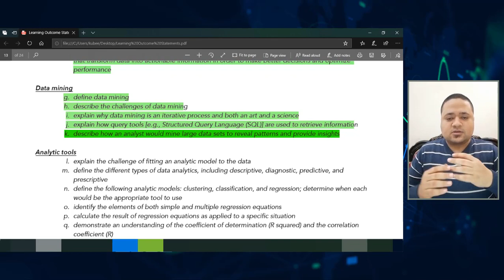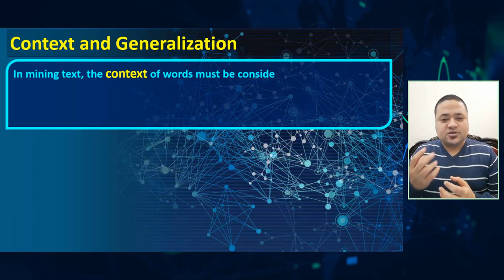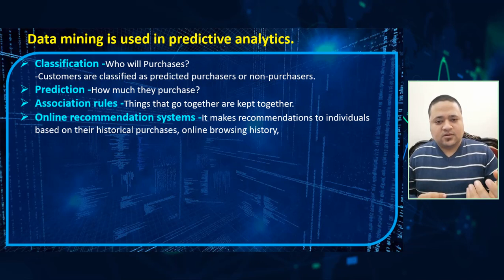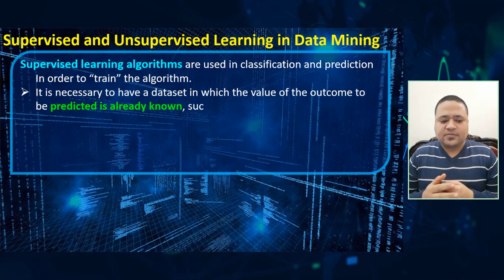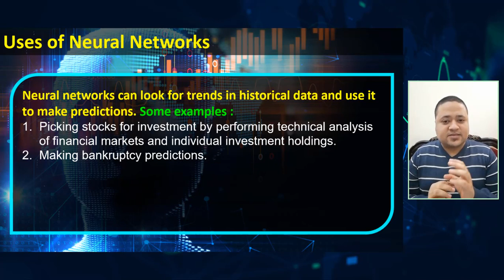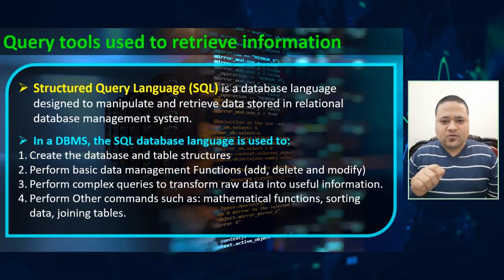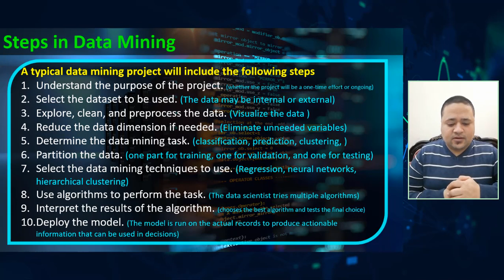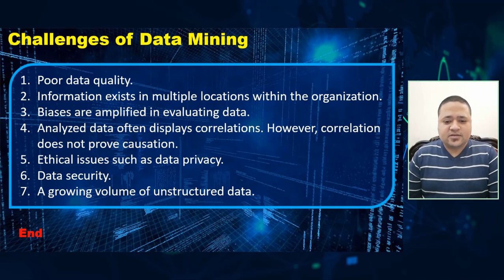CMA 2021 P1 Section F4 3. Data Mining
g. Define data mining
h. Describe the challenges of data mining
i. Explain why data mining is an iterative process and both an art and a science
j. Explain how query tools [e.g., Structured Query Language (SQL)] are used to retrieve information
k. Describe how an analyst would mine large data sets to reveal patterns and provide insights
n. Define the following analytic models: clustering, classification.
Data Mining definition ,
Context and Generalization ,
Data mining is used in predictive analytics ,
Supervised and Unsupervised Learning in Data Mining ,
Neural Networks in Data Mining ,
Uses of Neural Networks ,
SQL Query tools used to retrieve information ,
Steps in Data Mining ,
Challenges of Data Mining ,